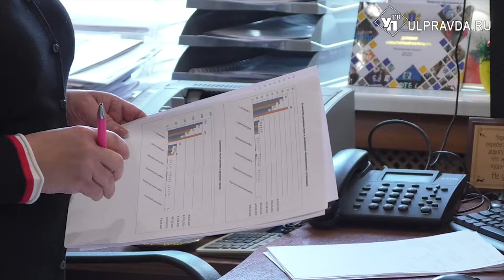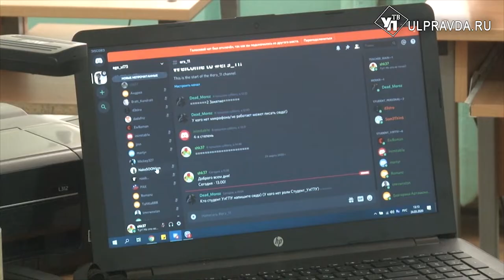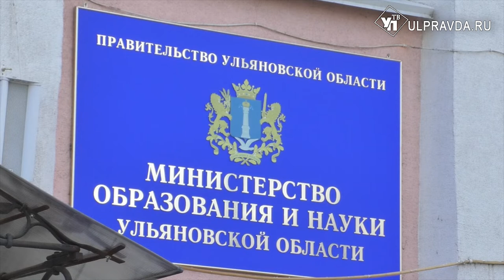Как ульяновские школьникам учиться в четвертой четверти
Школьные каникулы заканчиваются, но ученики по-прежнему остаются в режиме самоизоляции. Как будет проходить обучение, об этом на встрече с журналистами рассказала министр образования и науки региона Наталья Семёнова.